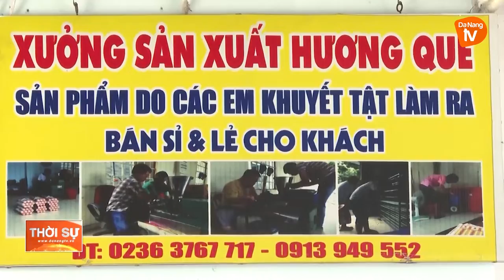ĐÀ NẴNG: LAN TỎA TÌNH THƯƠNG, TRÁCH NHIỆM VÌ NẠN NHÂN DA CAM